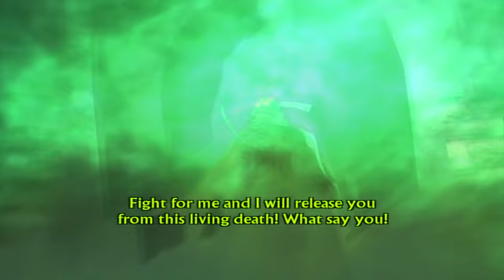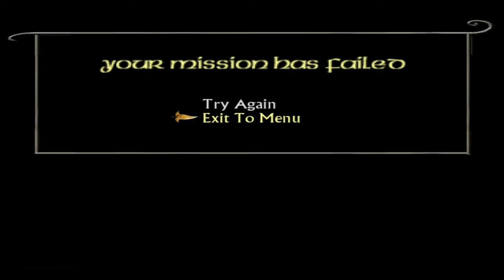Lord of the Rings in 2024 is...fun?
friends in video: @BlueKnight115